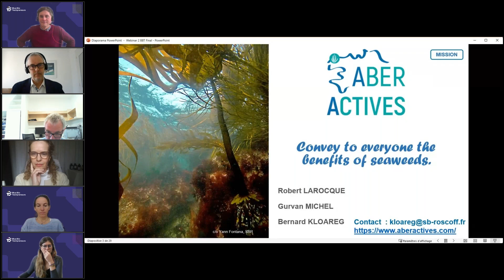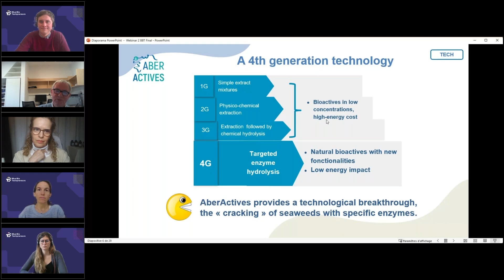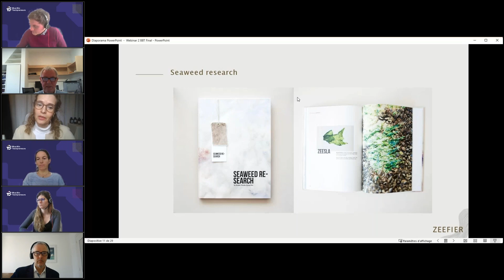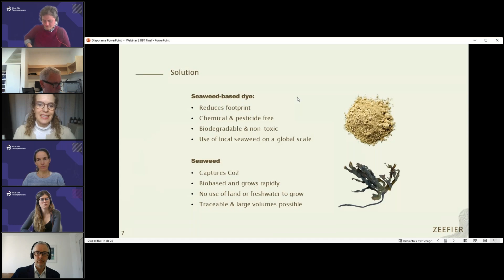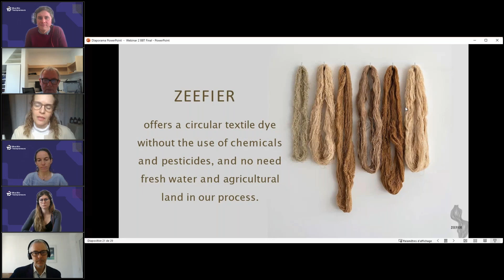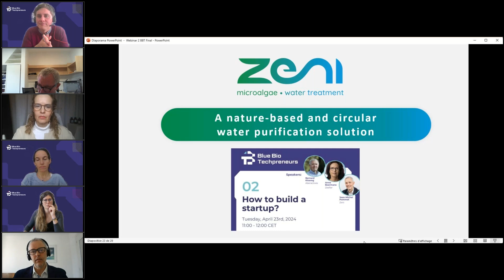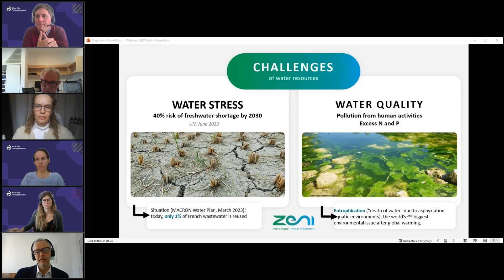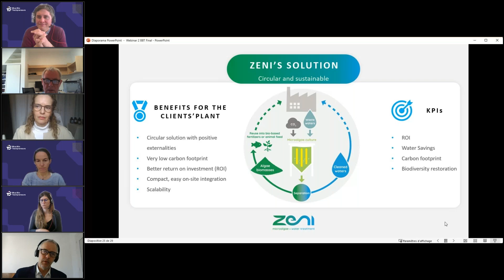Blue Bio Techpreneurs Webinar 2 • How to build a startup?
Starting from idea to business launch is mysterious and feels like jumping into cold water. 🌊

The second webinar, “How to build a startup?”, of the Blue Bio Techpreneurs’ webinar series “Transferring the Business Gene", features three entrepreneurs sharing their adventurous journeys with algae.

Business founder at Zeefier (Rotterdam & Amsterdam, NL), a company producing a natural dye made of seaweed, striving for a step-by-step upscaling of seaweed as a renewable resource for the textile industry. 🌿

Cofounder and president of AberActives SAS (Brittany, FR), a start-up proposing the use of bacterial enzymes to transform algae sugar chains in order to manufacture ingredients for cosmetics and nutrition. 🧪

Founder and CEO of ZENI (Pays de la Loire, France), a deeptech startup developing a circular nature-based solution using microalgae to clean industrial waste water.  🌍

The speakers share insight and advice about how to get your startup off the ground, using knowledge about yourself and strong business plans to attract collaborators and investors. 🚀